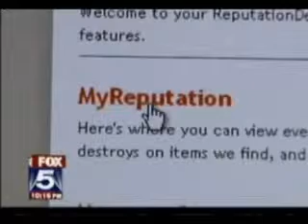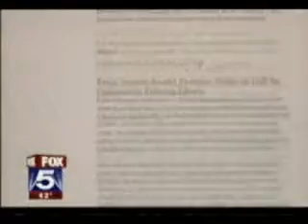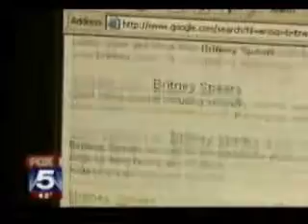Reputation Defender on Fox News 5